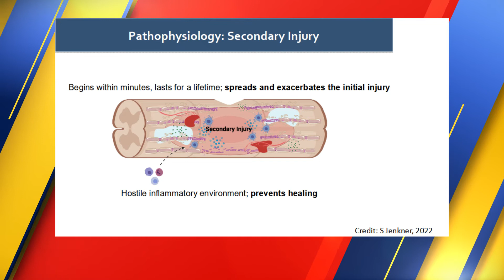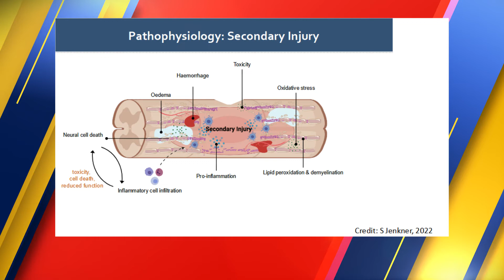SASS 2022 Episode 64 Segment 3 (Sarah Boucaut - Neil Sachse Centre)